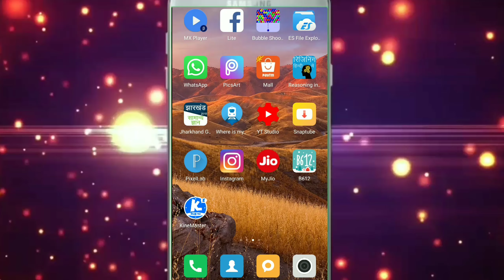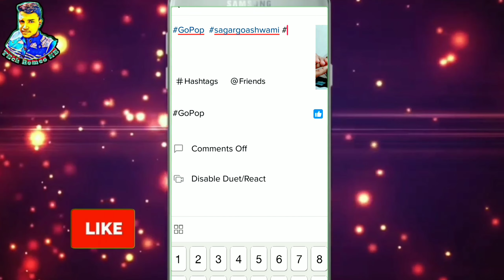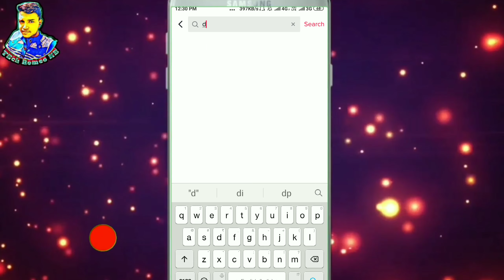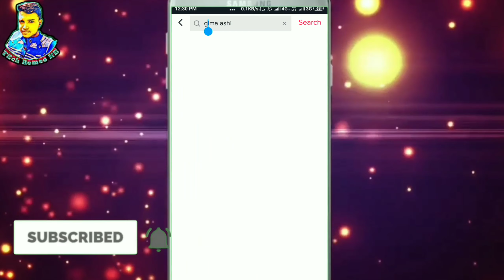Tik Tok Par Jaldi Famous Kaise Hote hai || How To Increase Millions Of Tik Tok Fans And Likes 2019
Hello And Welcome Back to my channel guys so Guys Aaj Ke is video me main Aapko Tiktok ke 2 Aise trick batauga jisko agar Aap apply kroge To Aap bahut jaldi Tiktok par famous ho skte ho So mujhe ummed hai Ki Apko ye video behad pasand aayega